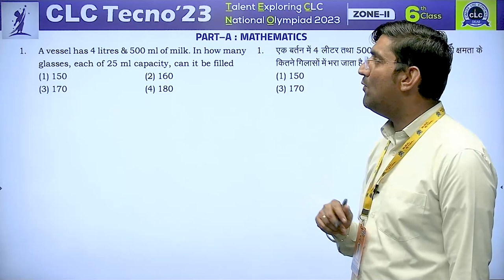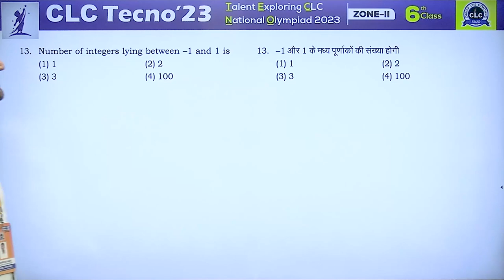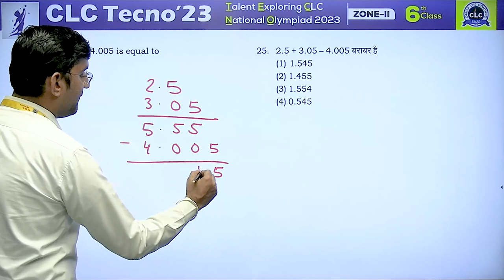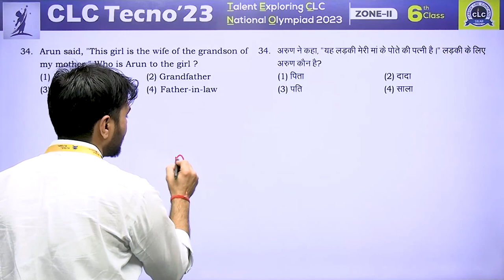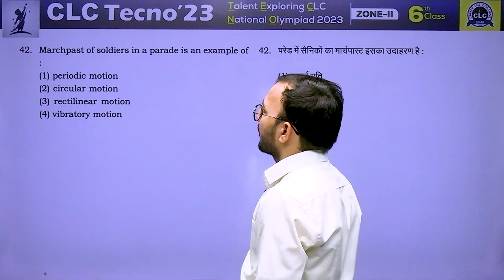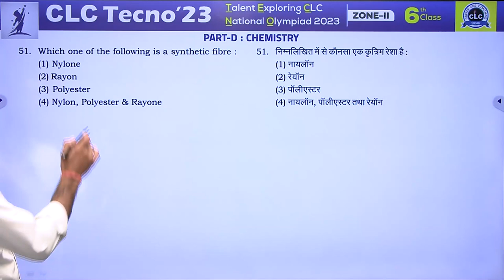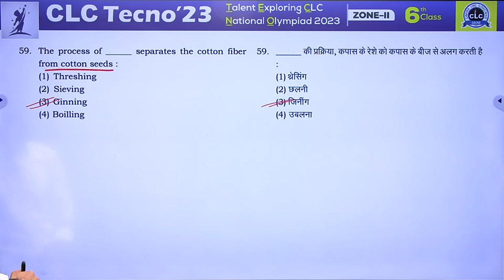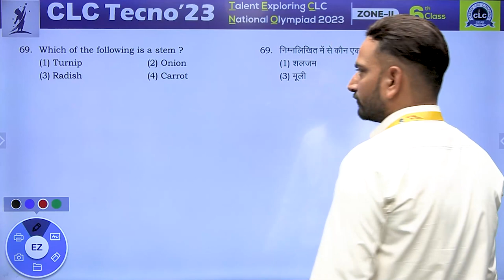CLC TECNO - 2023, ZONE - II, CLASS - 6th II COMPLETE PAPER ANALYSIS & VIDEO SOLUTION